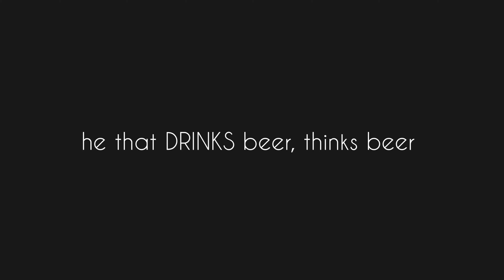he that DRINKS beer, thinks